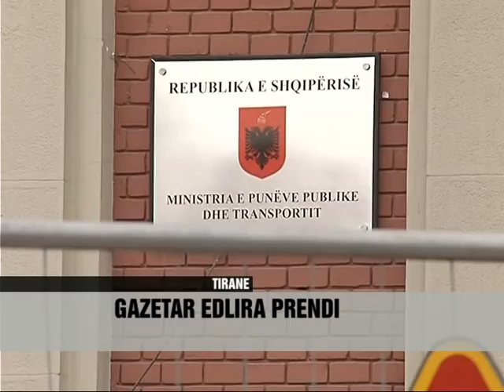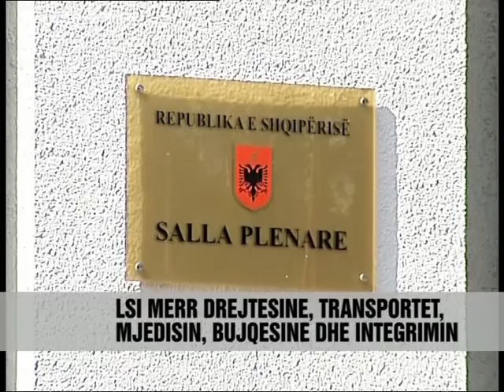Pesha e LSI ne qeverine e re - Vizion Plus - News, Lajme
Ashtu sic pritej, Levizja Socialiste per Integrim ka marre nje peshe specifike ne qeverine e re me 5 poste ministrore. Dikasteret për të cilat është rënë dakort mes Ramës dhe Metës, janë ministri të rëndësishme për shkak të sfidave që kanë përpara, si ajo e Drejtësisë, Bujqësisë, Mjedisit, Transportit dhe Infrastrukturës si dhe Ministrinë e Integrimit Europian.

Emrat që do të përfaqesojnë këtë force politike ne kabinet janë figura të cilat janë ulur edhe më herët në karrige ministri gjatë bashkëqeverisjes së LSI-së me Partinë demokratike.

Kështu,  Nasip Naco, shkon në drejtimin e Ministrisë së Drejtësisë, ministri kjo e konsideruar si shumë e rëndësishme në programin qeverisës të së majtës.

Edmond Panariti do të drejtojë ministrinë e Bujqesisë, Zhvillimit Rural e Administrimit të Ujërave.

Edmond Haxhinasto në qeverinë e re do të mbajë detyrën e Ministrit të Transportit dhe Infrastrukturës.

Klajda Gjosha i bashkohet ekzekutivit të ardhshëm në detyrën e Ministres së Integrimit.

Ndersa Lefter Koka është një emër që LSI ka vendosur ta provojë në këtë kabinet për herë të parë në drejtimin e Ministrisë së Mjedisit.

Këto janë emrat që LSI ka zgjedhur si përfaqsues të saj në bashkëqeverisjen me të majtën, ndërkohë që pritet që drejtimin e kuvendit të Shqiperisë ta marrë kryetari i kësaj force politike Ilir Meta.

Të paktën nga sa është deklaruar deri në këto momente nga të dy palët drejtimi i një ministrie nuk parashikon që edhe drejtoritë e linjës të drejtohen nga e njëjta force politike, sic ndodhi në bashkëqeverisjen e djathtë. Kjo sipas tyre për të pasur një garanci se administrata nuk do të jetë në funksion të interesave partiake.

As expected, the Socialist Movement for Integration has received a specific weight in the new government with five ministerial posts. Departments to be agreed upon between Rama and Meta, are important ministry because of the challenges that lie ahead, such as Justice, Agriculture, Environment, Transport and Infrastructure and the Ministry of European Integration.

Names that will represent the political party in the cabinet are figures that are sitting in the chair earlier in the co-Minister of LSI with the Democratic Party.

Thus, Nasip Naco, moving in the Ministry of Justice, the Minister considered it very important in governing program of the Left.

Edmond Panariti will head the Agriculture, Rural Development and Water Management.

Haxhinasto the new government will hold the office of Minister of Transportation and Infrastructure.

Josh joins Clyde next executive in charge of Minister of Integration.

While Lefter Koka is a name that SMI has decided to prove to the cabinet for the first time in the direction of the Ministry of Environment.

These are names that LSI has chosen as its representative to co-hander, while it is expected that the direction of the Parliament to take political head of the force Ilir Meta.

At least it is declared until now by both parties not running a ministry predicts that the line departments run by the same political force, as happened in co right. This according to them to have a guarantee that the administration will not be serving the interests of the party.